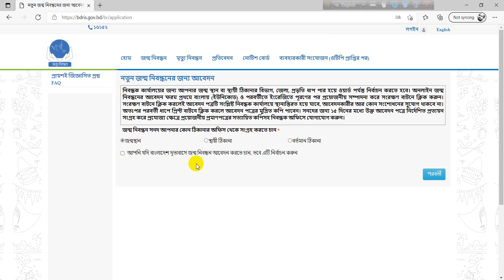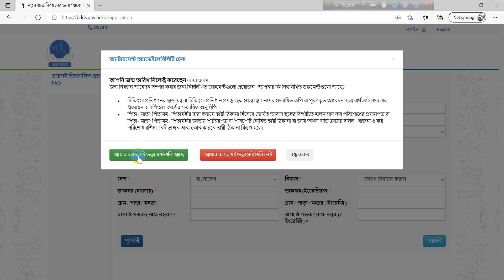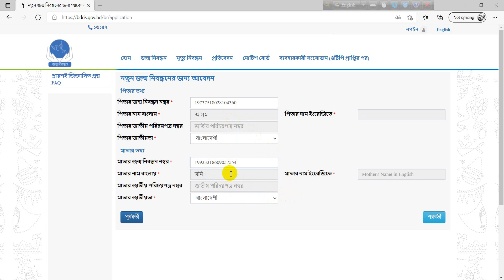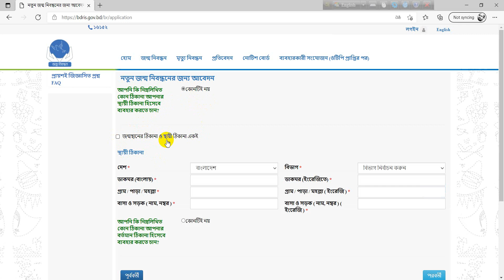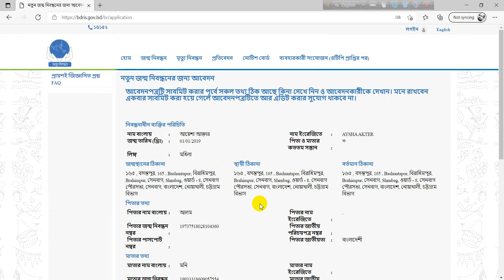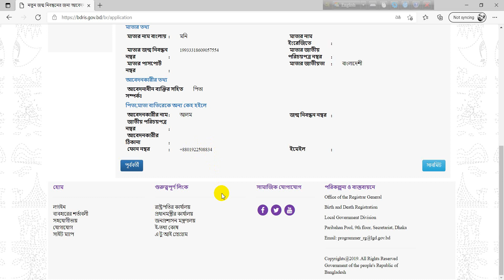অনলাইনে জন্ম নিবন্ধন করে নিন মাত্র ৫ মিনিটেই । আপডেট ২০২১ । Online Birth Certificate 2021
আবেদন করার ১৫ দিনের মধ্যে আবেদনের প্রিন্ট কপি সহ নিম্নোক্ত কাগজপত্র  ইউনিয়ন পরিষদ অথবা কাউন্সিলর অফিসে জমা দিতে হবে।

১। ০২ কপি পাসপোর্ট সাইজের ছবি ।
২। বয়স ১৮ এর কম হলে পিতা-মাতার জন্ম নিবন্ধনের কপি।
৩। বয়স ১৮ এর বেশী হলে পিতা-মাতার আইডি কার্ড অথবা জন্ম নিবন্ধনের কপি।
৩। বাচ্চা হলে টিকার কার্ড অথবা স্কুলের প্রত্যয়নপত্র সাথে ১ ও ২ নং এর ডকুমেন্ট।

৪। ১৮ এর বেশী হলে স্কুল সার্টিফিকেট অথবা মার্কশীট কপি সাথে  ১ ও ২ নং এর ডকুমেন্ট।।